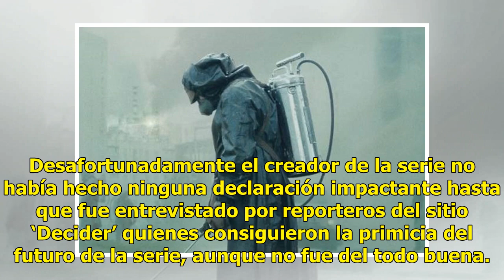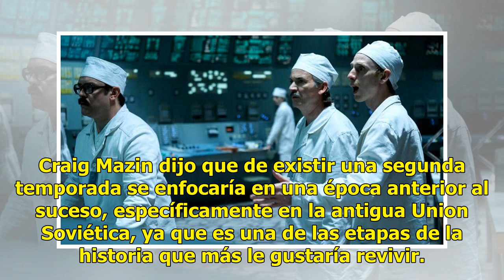Chernobyl no volverá: Creador confirma que la serie no tendrá segunda temporada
Chernobyl no volverá: Creador confirma que la serie no tendra segunda temporada La exitosa miniserie...